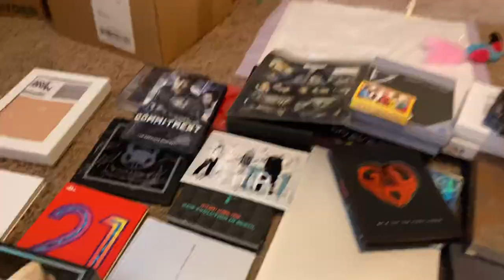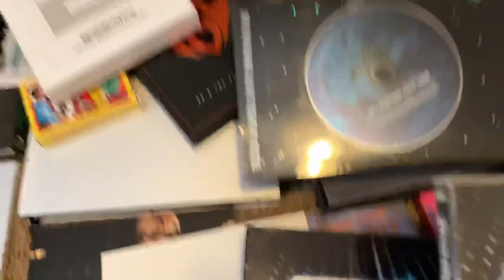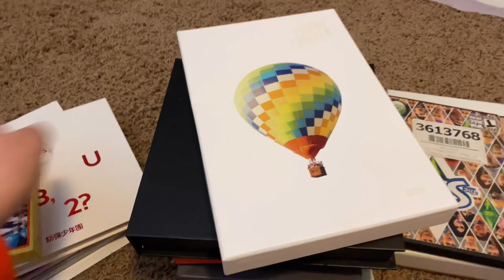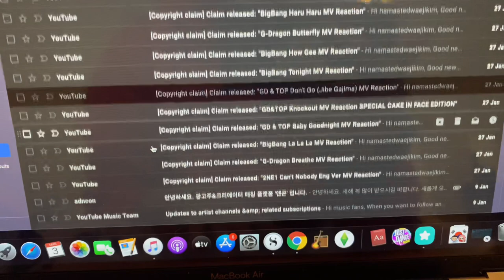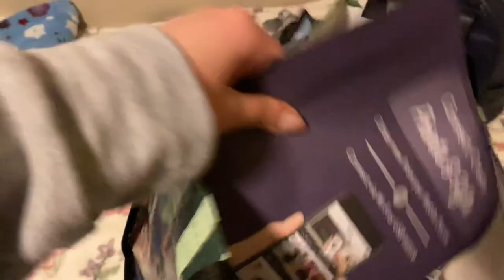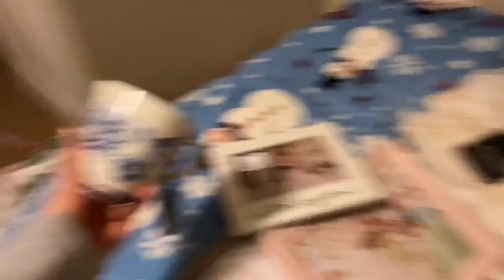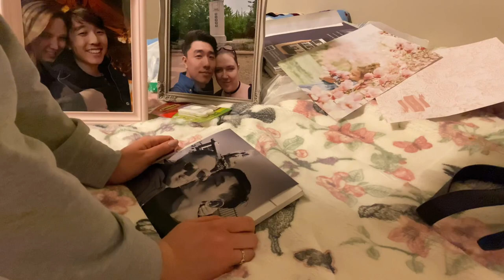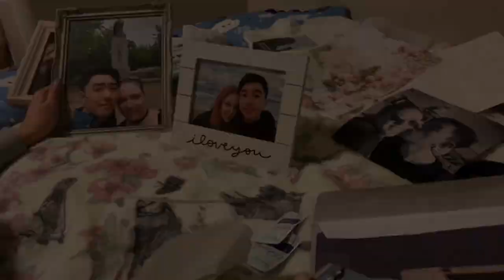NDK Vlog: going through kpop albums | relaxing at home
I had to go through some of my stuff, trying to get rid of some useless stuff. It was hard... haha